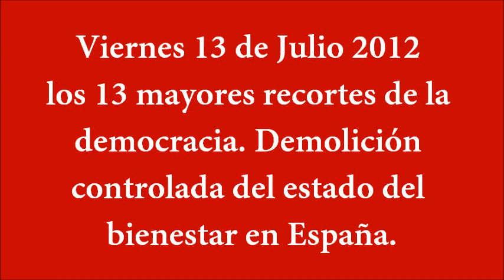Rajoy y el PP: Viernes 13 de Julio 2012 los 13 mayores recortes de la democracia.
Muchos de los suyos llevaban meses esperando este momento. ¿Por qué no explicamos lo que estamos haciendo? ¿Por qué no les contamos a nuestros votantes por qué hemos incumplido todo lo que prometimos?, se preguntaban una y otra vez en los pasillos del Congreso y en el Gobierno. Pero Mariano Rajoy había decidido no quemarse. Dejar que sus ministros explicaran los recortes. Buscar eufemismos para todo. Negar la evidencia. Esconderse. Hasta en eso ha tenido que hacer el presidente una rectificación completa.

"Un nuevo debate de investidura" lo ha definido Alfredo Pérez Rubalcaba. Puede que sea algo más. El resistente Rajoy, capaz de aguantar lo que haga falta, ha tragado el mayor sapo de su vida y ha anunciado una rectificación completa de su política económica sin inmutarse. Un auténtico desmentido de sí mismo, de todo lo que ha dicho en los últimos años, solo comparable al que realizó el propio Zapatero hace dos años, y que le hundió definitivamente. Rajoy, escamado de aquello, huyó de un día como hoy, pero al final aceptó la presión de los suyos y porque su imagen estaba ya por los suelos.

El presidente ha anunciado una espectacular subida del IVA de tres puntos, hasta el 21%. Algo que negó una y otra vez, hasta hace unas pocas semanas. En la oposición llegó a recoger firmas contra una subida mucho menor, al 18%. Los vídeos recopilados estos días son durísimos para él. Ante la evidencia de que estaba traicionando abiertamente a sus electores, Rajoy decidió hacer lo que le pedían los suyos: un discurso churchilliano de sangre, sudor y lágrimas, basado en una idea difícil de asumir para un presidente del Gobierno: no hay más remedio. Incluso llegó a decir que España no tiene libertad. "Los españoles no podemos elegir si hacer o no sacrificios. No tenemos esa libertad".

El mensaje churchilliano, muy aplaudido por la bancada del PP, tenía una línea argumental: esto es durísimo, —«No tengo nada más que ofrecer que sangre, esfuerzo, lágrimas y sudor», dijo Churchill en plena guerra— pero servirá para salir de la crisis. "No son medidas agradables, pero son imprescindibles. Necesitamos que nos presten dinero. Estamos encerrados en un círculo del que debemos salir. Estamos en un momento crucial que determinará nuestro futuro. Hacemos cosas que no nos gustan, yo el primero, pero no hay más remedio".

Por primera vez, el propio presidente lanzó un mensaje a sus votantes muy claro admitiendo implícitamente que les mintió: "Soy el primero en tomar medidas que no me gustan. Dije que bajaría los impuestos y los he subido. No he cambiado de criterio, no renuncio a bajarlos cuando pueda. Pero han cambiado las circunstancias y hay que adaptarse a ellas. Son medidas excepcionales para circunstancias excepcionales". Rajoy, siempre pragmático, apela ahora a él para justificar por qué hace lo contrario de lo que prometió.

Pero también llegó el momento Churchill de mirada al futuro: ¿"Servirá de algo tanta estrechez? Mi respuesta es sí, con toda rotundidad, no tengo ninguna duda. No estaría aquí si la tuviera. Al final del sacrificio nos espera la recompensa".